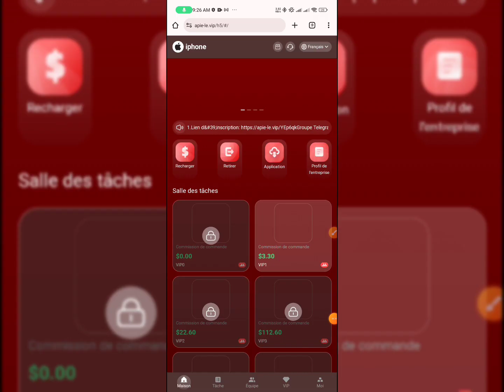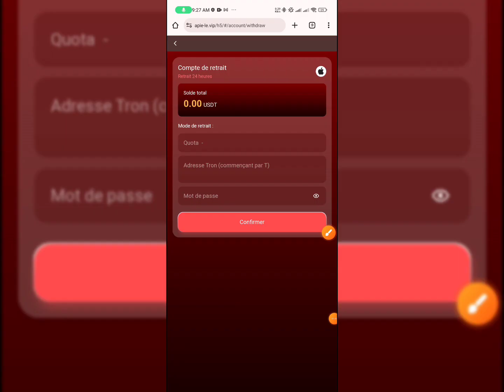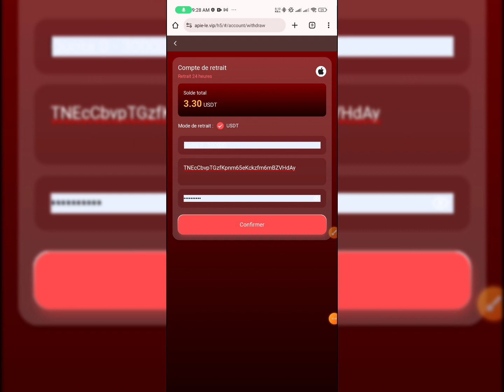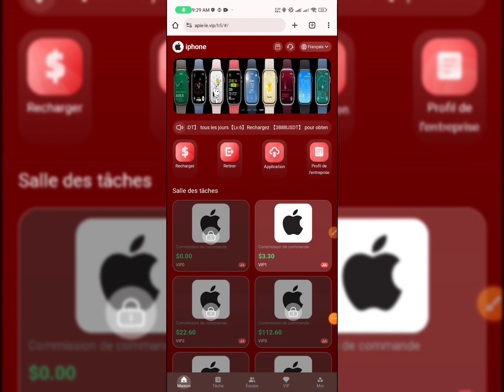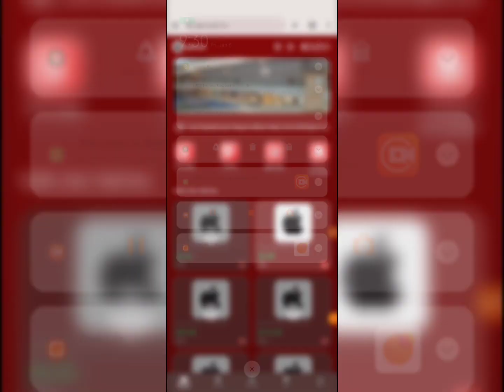nouveau site 10 USDT pour 3.3 USDT par jour , date de sortie ( 05/01/2024) lien en commentaire